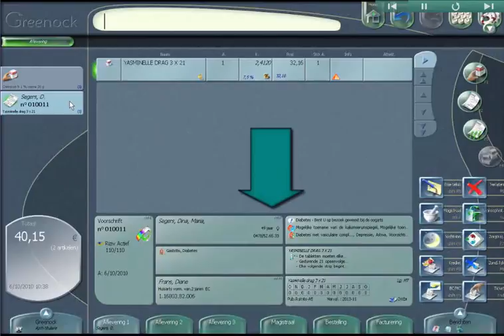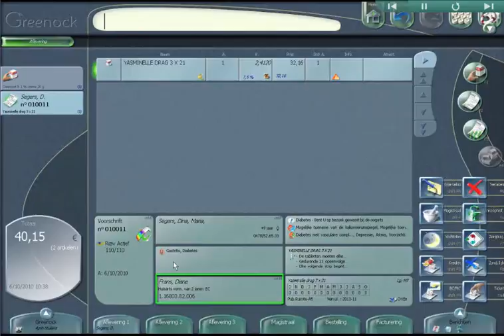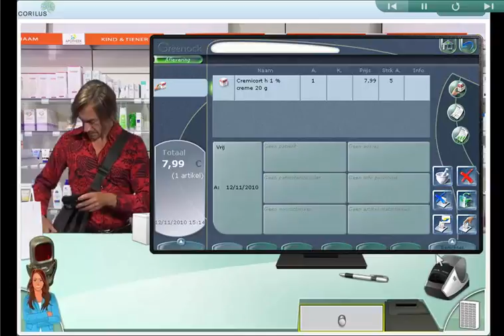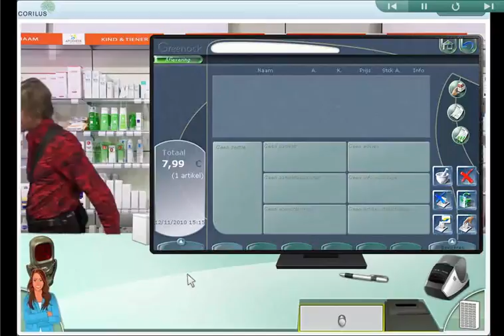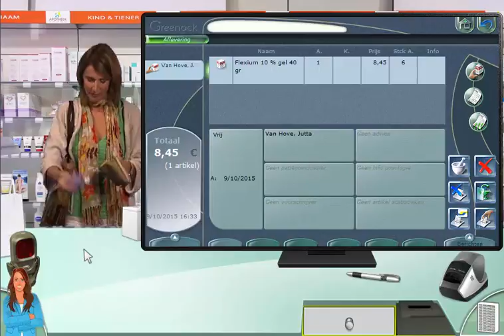Jutten Training Pharmacie Software Greenock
Demonstration of the Jutten Pharmacie training for Greenock software.